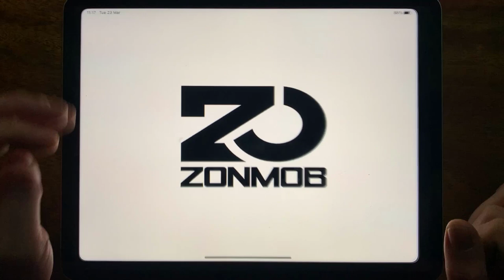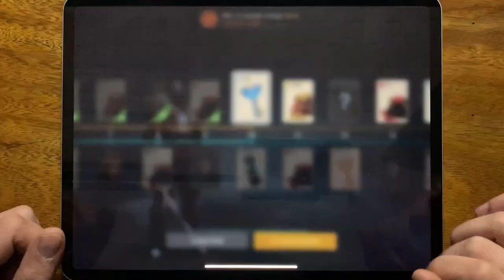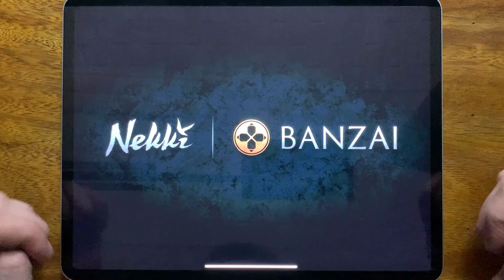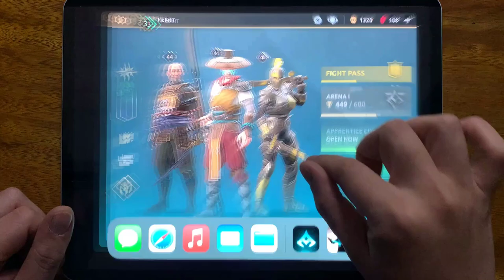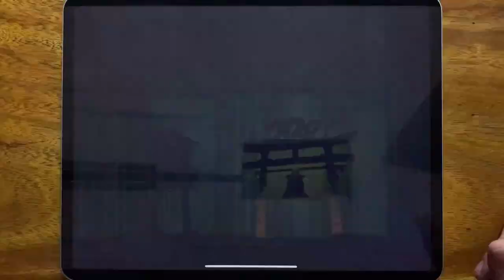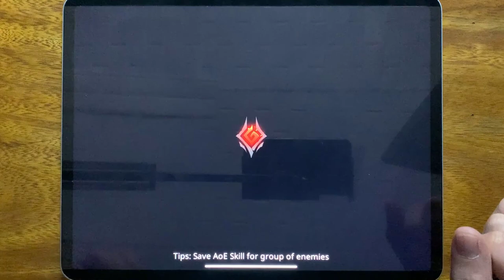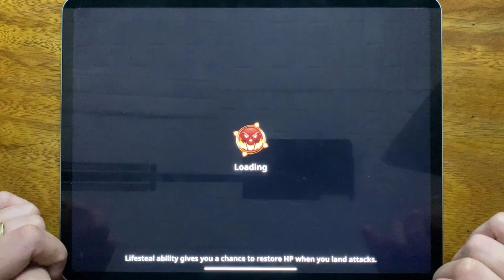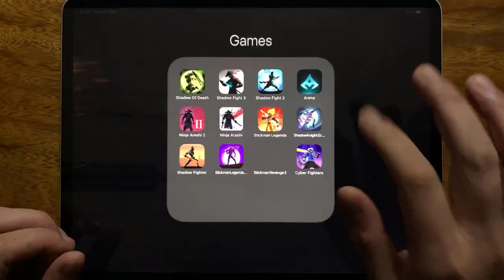Shadow Of Death, Shadow Fight 3, Shadow Fight 2, Shadow Arena, Ninja Arashi 2, Ninja Arashi...